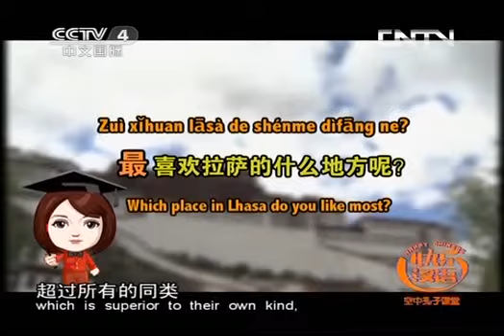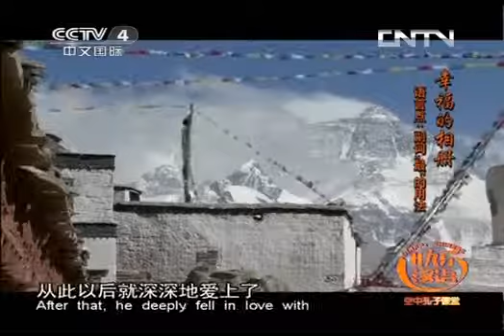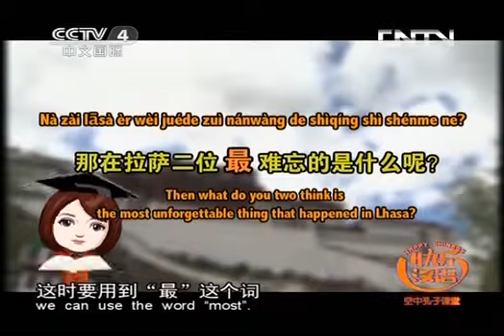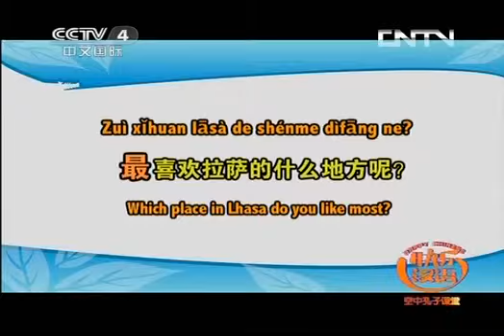快乐汉语 《快乐汉语》 20130710 幸福的相册 语言点：副词"最"的用法